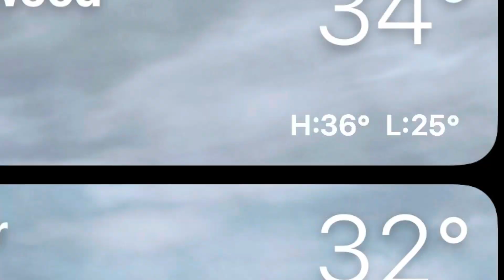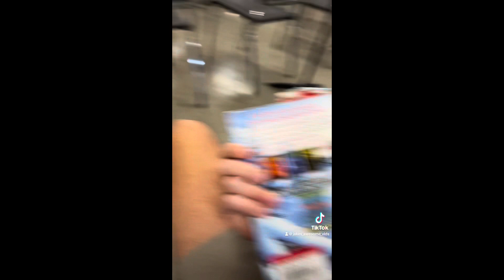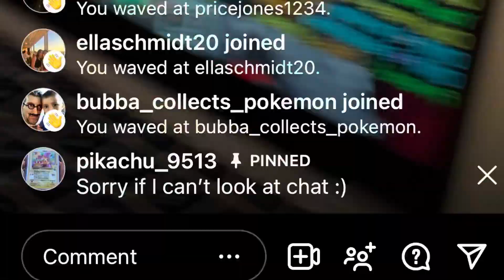Vlog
Song: Shine

SI

SI

ALSO
PLEASE
SI

SI